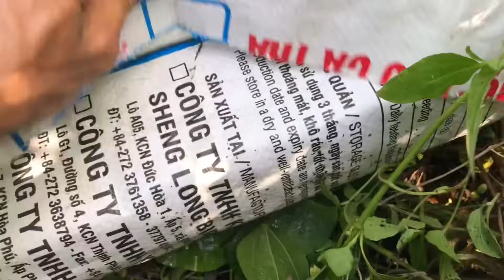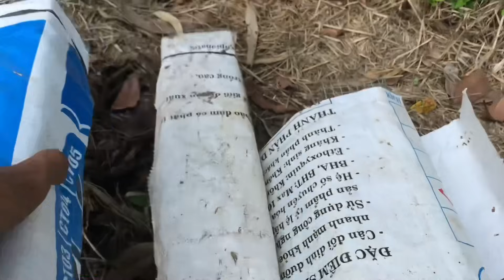Võ Chí Tâm bẫy rắn các anh em đồng nghiệp cẩn thận khi gặp cảnh này phần 469/ Săn bắt Sông Hậu TV